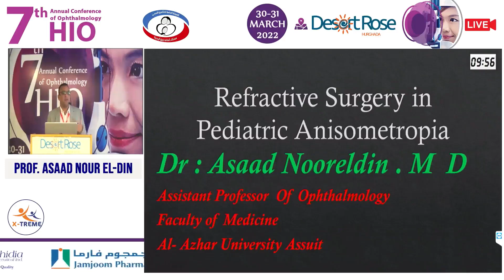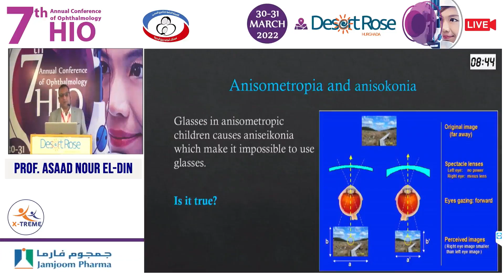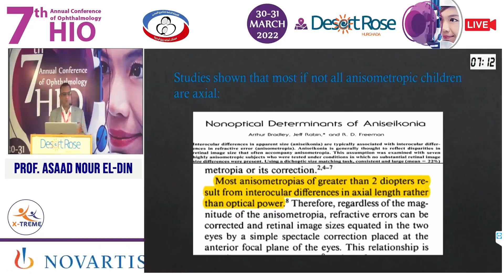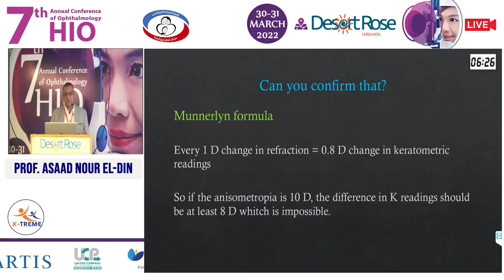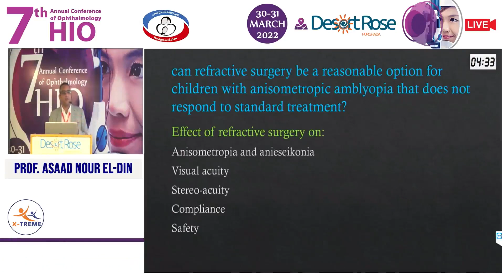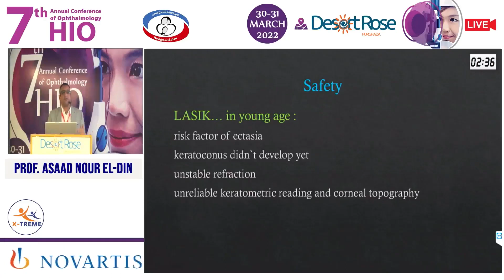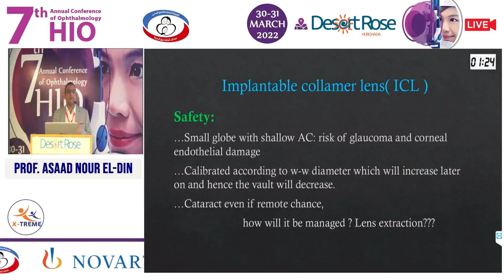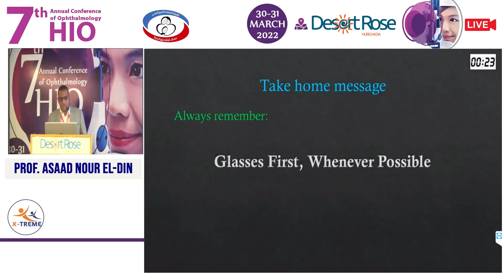Prof Assad Nour El Din - Pediatric Anisomertopia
Conference Name : 7th Anniual Conference of Ophthalmology HIO
Date of Conference : 30 - 31 March 2022
DesertRose, Hurghada